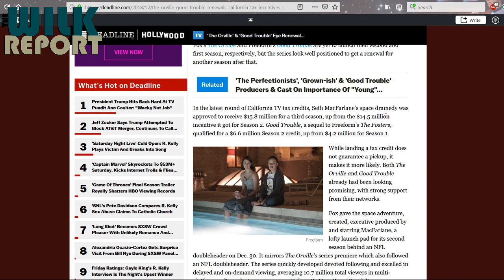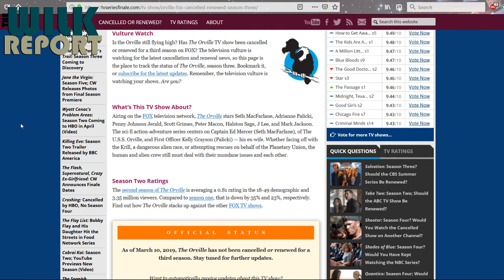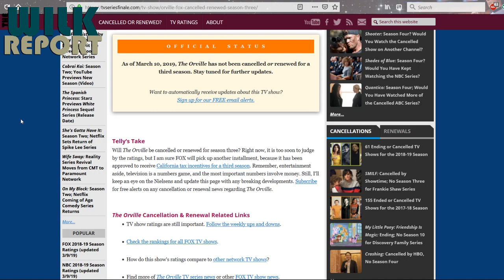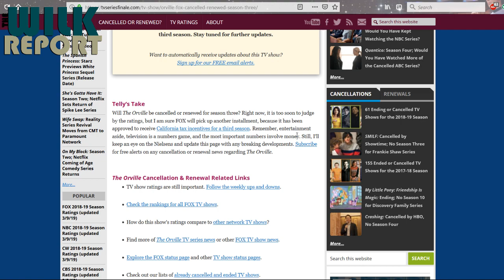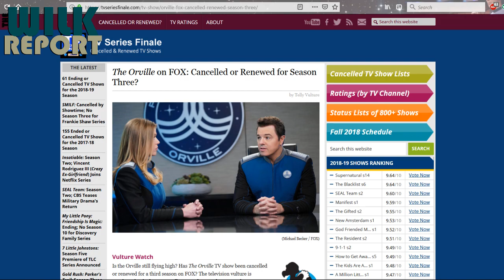Orville Review: Blood of Patriots | Is the Orville Renewed?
Spoiler-laden review of Season 2, Episode 10: Blood of Patriots.  Scott Grimes' Gordon Malloy character gets his share of development finally, and it's actually decent.  I just think there were a couple of weak spots in the episode that could have benefited from doing things a bit differently.  I also ask if The Orville has been renewed or not for a third season.